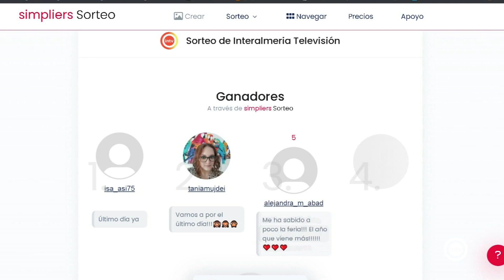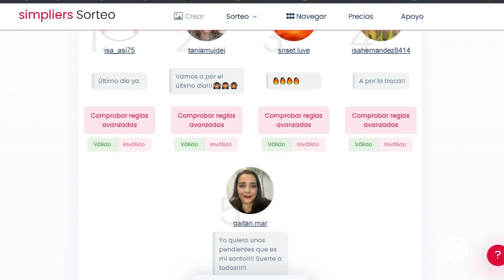Noche de Feria 4/4 (27/08/22)